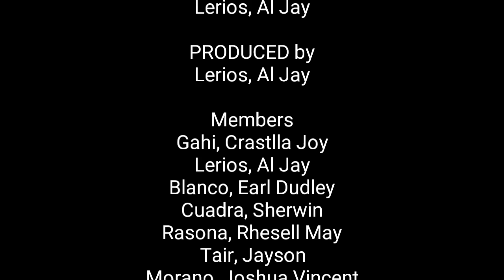How TO Make A Vinegar (TMENHS STEM-11)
This is video for only a experiment. This shows the process on which fermentation takes place in order for it to happen.